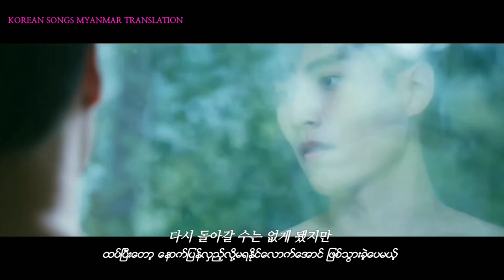Korean ver.｜Eric 周兴哲 - 永不失联的爱 (Unbreakable Love)｜OUBA MUSIC MYAN SUB